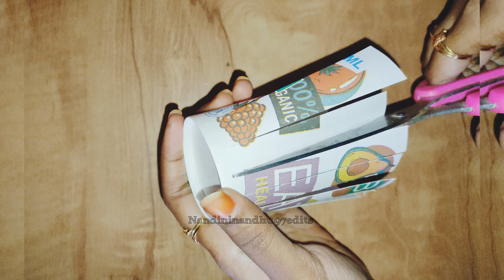how to make a basket from paper cup